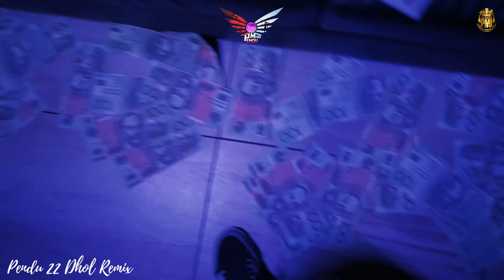Dollar Gurkaran Hans Dhol RemiX Pendu 22 Latest Mix ❤️‍🔥 Download In 320Kbps👇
🎶 Dollar Dhol Remix | Gurkaran Hans | Pendu On The Beat Bro 🎶
Remix By:- Ankit🔥

Download Links - 320 Kbps 👇

Google Drive :-

Audiomack :-

Listen And Enjoy Guys And Keep Supporting🎵

HashTags..

dollar gurkaran hans,dollar remix,dollar gurkaran hans dhol remix,dollar gurkaran hans dhol mix,gurkaran hans dollar dhol mix,dollar gurkaran hans lahoria production,